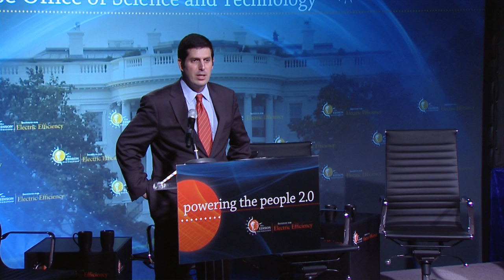Powering the People 2.0 - Nick Sinai on the White House Green Button Initiative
The Obama Administration's all of the above energy strategy focuses not just on developing cleaner and more efficient modes of energy generation, but also on novel ways to help consumers conserve energy and save money right now.  As part of that strategy, in September 2011, the White House issued a call to action to the utility industry, challenging utilities to lead the way forward in consumer empowerment by providing customers secure access to their own energy data through a single click on a simple "Green Button."

In this video, recorded at the Edison Foundation/Institute for Electric Efficiency's Powering the People 2.0 conference on March 22, 2012 in Washington, DC, White House Office of Science and Technology Policy Senior Advisor Nick Sinai discusses the Green Button Initiative and the commitment of utilities to make this information available to 27 million U.S. households by the end of 2012.